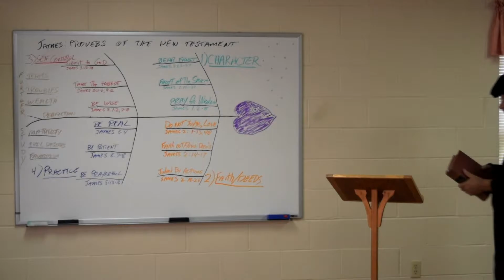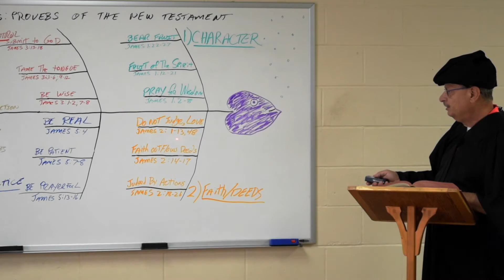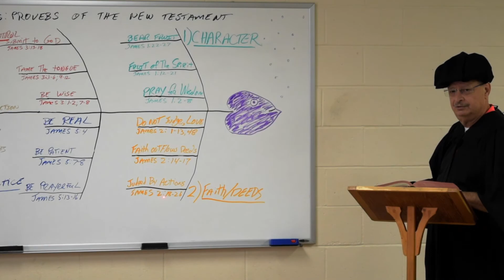James Wk2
Pastor Dave's Sermon Series On The Book Of James, Check Out The Week 2 Intro...